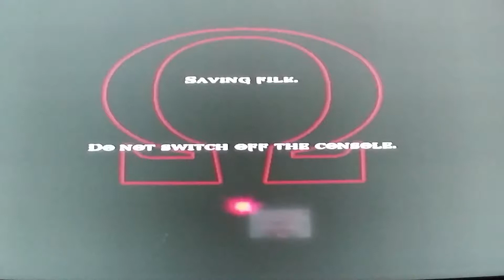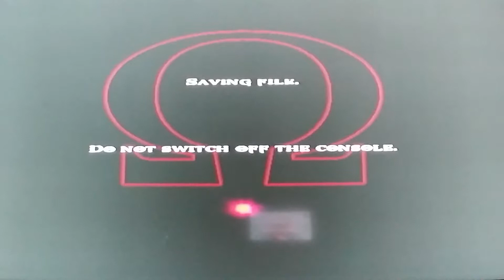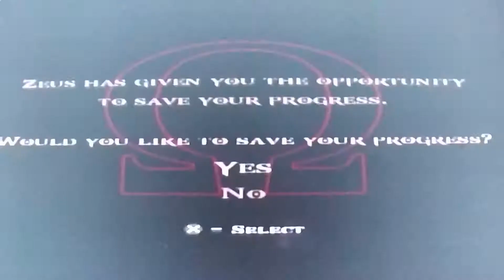God of war 2 playthrough pt1. Collossus of rhodes.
God of war 2 playthrough. Damn fly kept pissing me off.